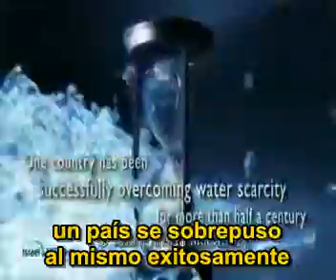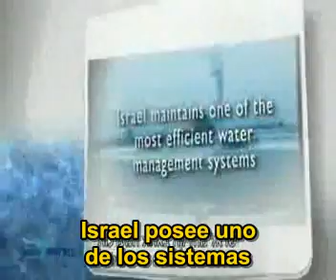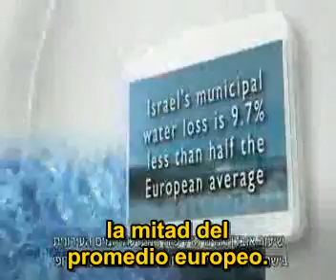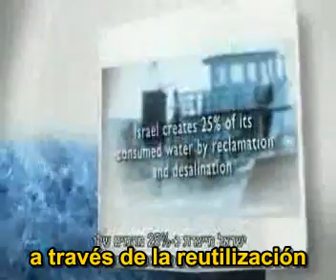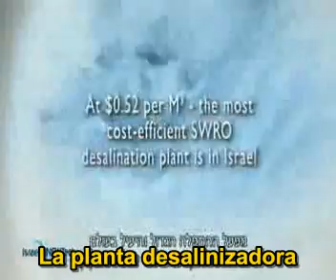Israel NEWTech - Tecnologías del agua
Israel, un joven país de sólo 60 años cuyo territorio es 50% desértico, es líder mundial en tecnologías del agua.